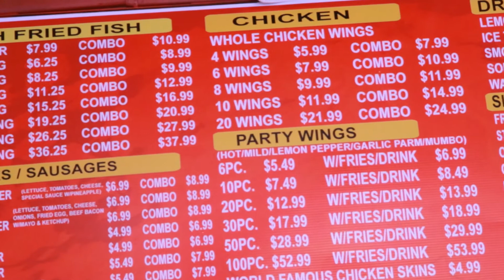Steakntake Mini Commercial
Shot & Edited By @Johnnipro